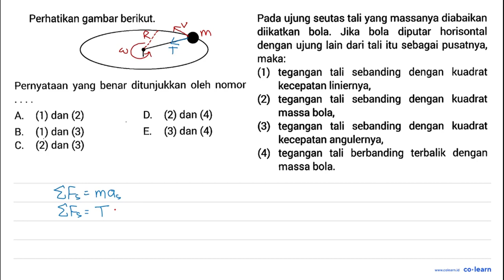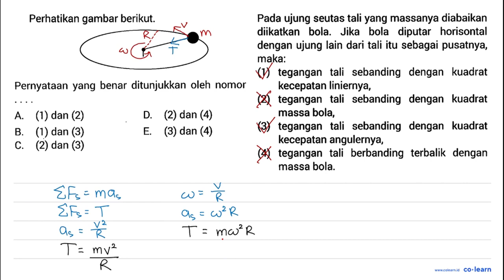Perhatikan gambar berikut: Pada ujung seutas tali yang massanya diabaikan diikatkan bola: Jika bo...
Perhatikan gambar berikut: Pada ujung seutas tali yang massanya diabaikan diikatkan bola: Jika bola diputar horisontal dengan ujung lain dari tali itu sebagai pusatnya, maka: (1) tegangan tali sebanding dengan kuadrat Pernyataan yang benar ditunjukkan oleh kecepatan liniernya, nomor (2) tegangan sebanding   dengan tali kuadrat massa bola, (1) dan (2) (2) dan (4) A D (3) sebanding   dengan tegangan tali kuadrat (1) dan (3) (3) dan (4) B. E. kecepatan angulernya, C. (2) dan (3) (4)  tegangan tali   berbanding terbalik   dengan massa bola:

Topik atau Materi: Hukum Newton dalam Gerak Melingkar - Hukum Newton - Mekanika - Fisika Kelas 10 SMA - K-13 Revisi

Sumber Soal: X-Press UN Fisika SMA 2018, K-13 Revisi, SKM, 2018 , Erlangga

00:00 : Bedah Soal
01:00 : Konsep, rumus dan pengertian Hukum Newton dalam Gerak Melingkar
01:18 : Langkah penyelesaian soal
02:19 : Jawaban akhir
02:49 : Penutup